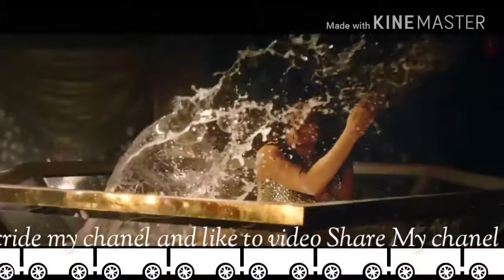Chote Chote Peg Most popular song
CHOTE CHOTE PEG